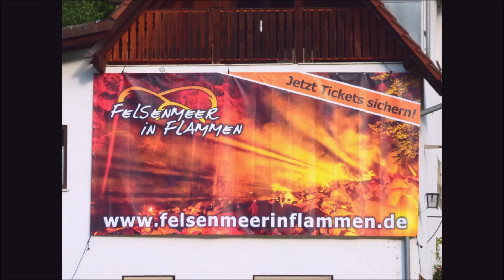Römer im Odenwald, Große Felsenmeer Lautertal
filmTValf Odenwald-Serie. Steinbearbeitung durch die Römer, Geoevolution.